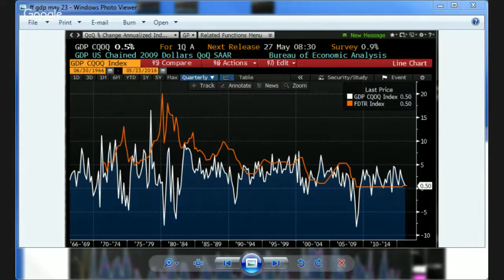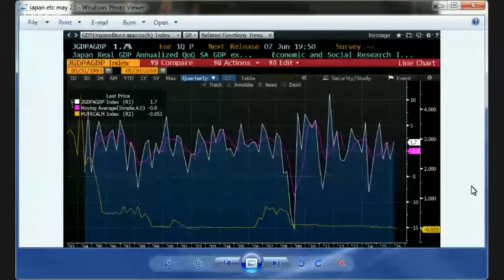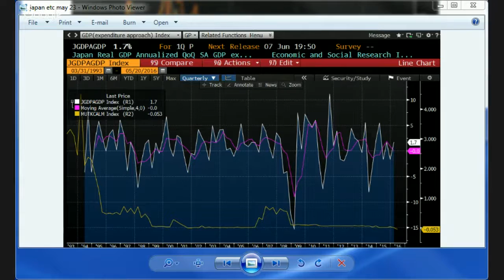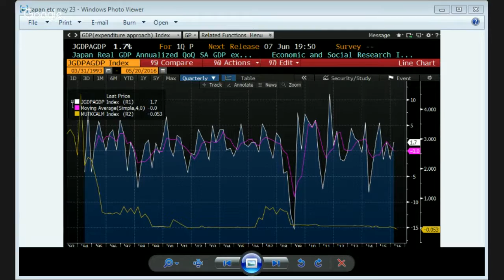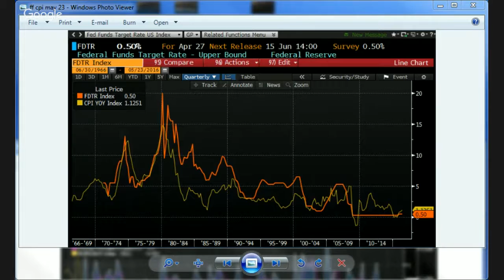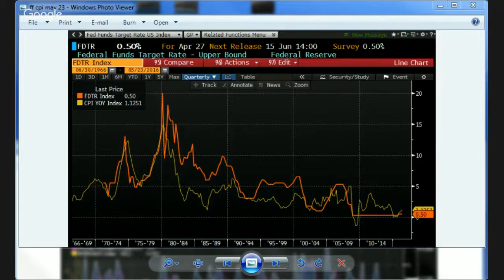The Quantum World of Zero Rates with Joseph Trevisani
In the normal world, the world of our senses Newtonian physics rules.  When a leaf falls from a tree or the moon circles the earth the laws governing motion are the same.  But let dimensions shrink to the atomic realm and a new world emerges, the quantum world where one thing can be in two places at the same time.   Interest rates function in a similar fashion. In the normal economic world, a sustained rise in interest rates inhibits economic activity, a fall in the cost of money, promotes growth.  Interest rates work in a linear progression.  Higher rates promote savings, lower rates expenditures.  But in the zero rate world the normal rate incentives do not work. Savers are not inspired to consume by zero rates but to increase their savings.  Banks do not lend more when they are charged to keep reserves at the central bank.  Businesses do not line up to borrow at negligible costs but worry what will happen to their sales when rates rise.  The normal economic signals of financial  price and demand no longer function.

Join us as we will explore this odd new world and compare the expectations of the central bankers with the realities we are all living.

Joseph Trevisani is currently Chief Market Strategist at WorldWideMarkets